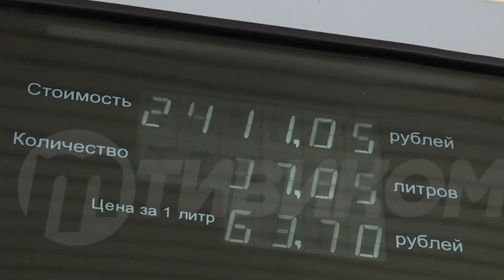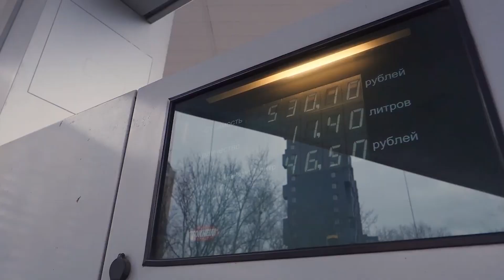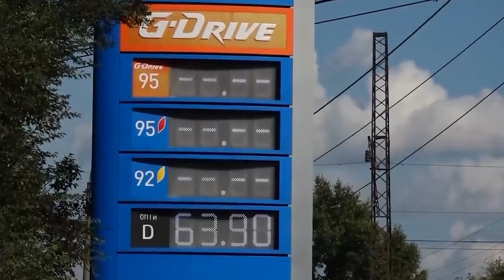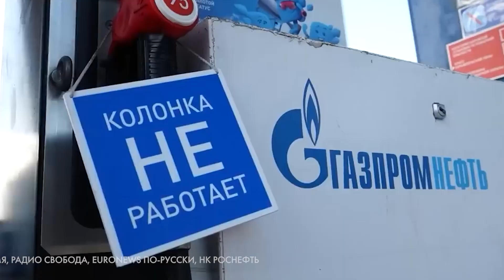🤡 СВЕРШИЛОСЬ: Правительство РФ ввело ограничения на экспорт бензина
Правительство россии ввело ограничение на экспорт бензина и дизельного топлива В кабинете министров ограничения называют временными, они призваны стабилизировать внутренний рынок из-за резкого роста цен на топливо. С начала года до 11 сентября бензин в России подорожал в среднем на 8,5%, дизельное топливо - на 7,3%. Инфляция за это время составила 3,9%. Детальнее о ситуации на этом рынке расскажем в нашем видео.